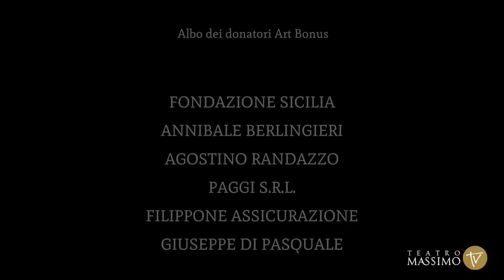Bellini "Norma" at Teatro Massimo, Palermo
Conductor - Lorenzo Passerini, Norma -  Marina Rebeka,
Pollione - Dmitry Korchak,
Adalgisa - Maria Barakova,
Oroveso - Riccardo Fassi,
Flavio - Massimiliano Chiarolla, Clothilde - Elisabetra Zizzo,
Staging - Giacomazzi and Di Gangi